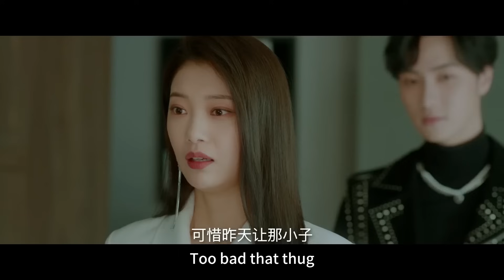霸总假装受伤成植物人，恶毒舅舅上当【良言写意Lie to Love】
👉 下載WeTV APP可以看全集正片： 剧名（Drama Name）：良言写意（Lie to Love）